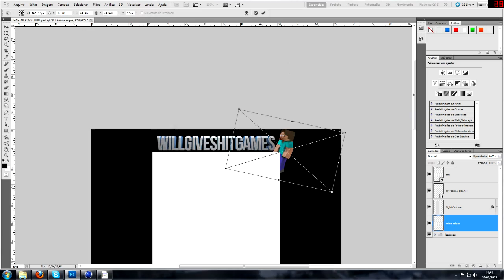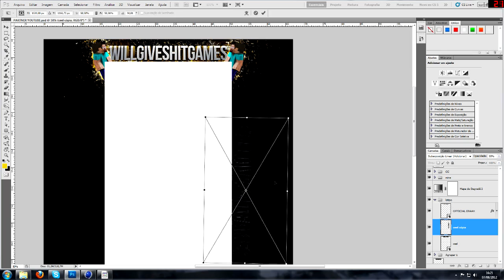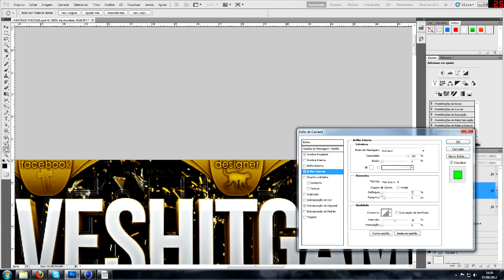SHIT GAMES BACKGROUND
IMAGEM FINAL:
SKYPE:
rodrigohannacorrea
CRIAÇÃO: PHOTOSHOP CS5 & CINEMA 4D
GRAVAÇÃO: FRAPS
EDIÇÃO: SONY VEGAS PRO 11